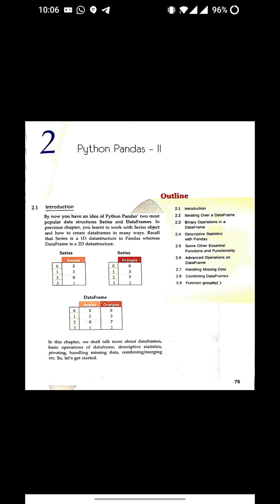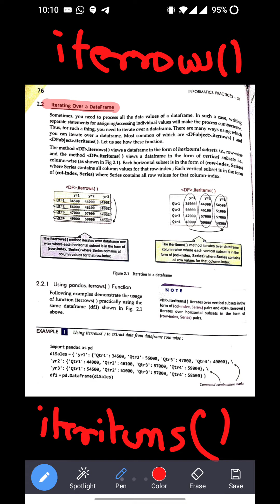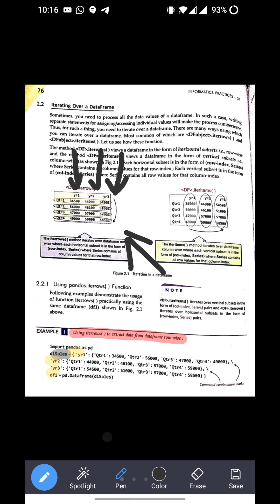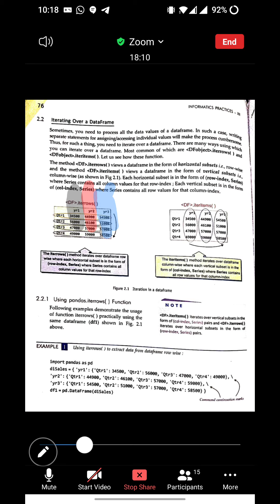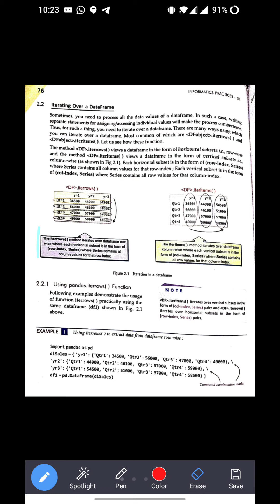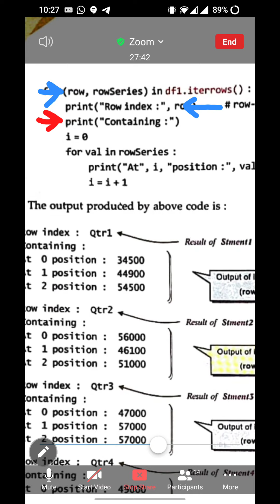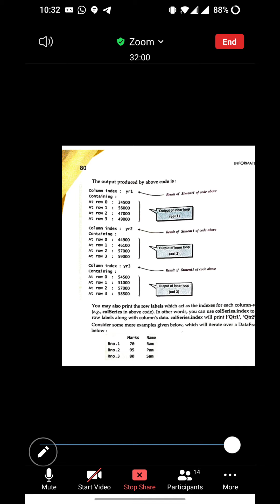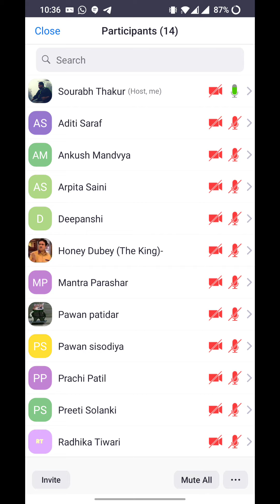Zoom Meeting Class 12th | 23rd June 2021